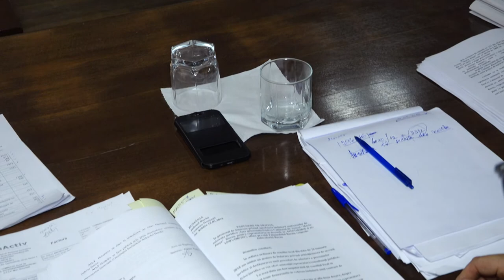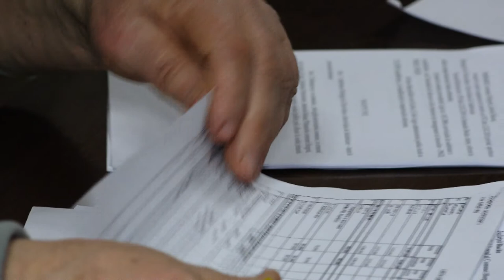LA HORGESTI Sedinta Consiliului Local din 20 feb FILMARE EXCLUSIV TV FULL HD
LA HORGEȘTI, județul Bacău, Ședința Consiliului Local din 20 februarie 2018 FILMARE EXCLUSIV TV FULL HD

Cu stimă,
echipa Exclusiv

Vizionare plăcută !